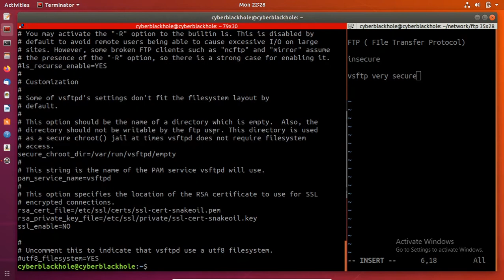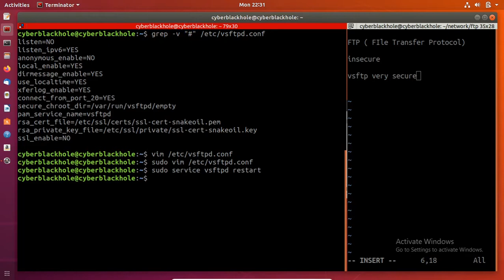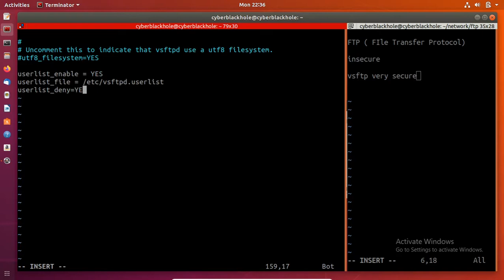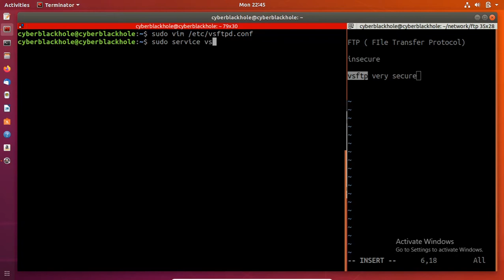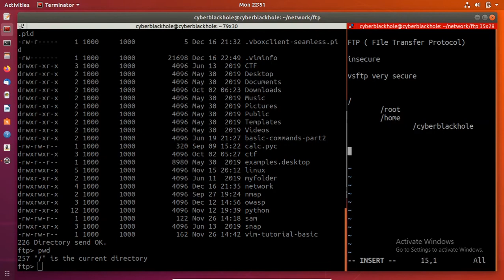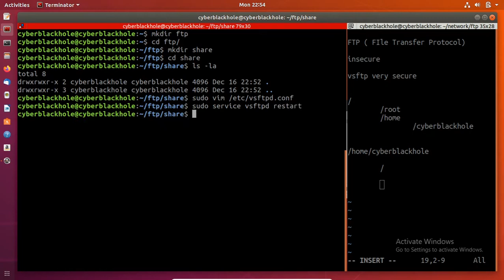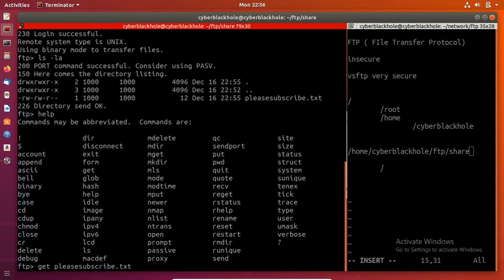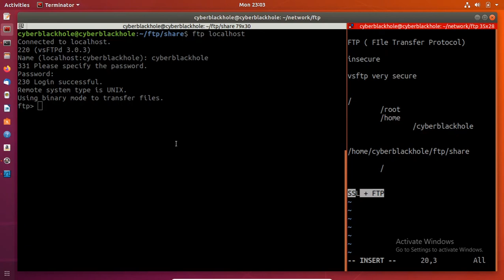Network-E10 Install & Configure FTP Server | Port 21 | Tamil